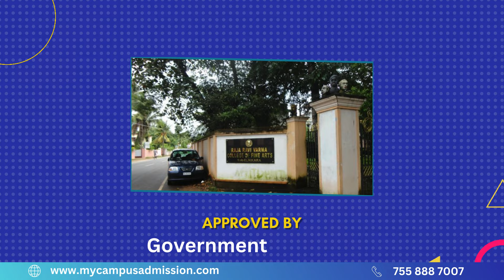Raja Ravi Varma College of Fine Arts - Mavelikara | mycampusadmission.com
Raja Ravi Varma College of Fine Arts in Mavelikkara is an artistic haven with a rich history, originally established as a school of painting in 1915. Over time, the government took charge and transformed it into the renowned Raja Ravi Varma Institute of Fine Arts. In the year 2000, the institution expanded its offerings, evolving into a full-fledged college that now provides a Bachelor's program in Fine Arts. The repeated mention of the college name underscores its historical significance and dedication to nurturing artistic talent.

The college boasts an exceptional faculty comprising leading figures from the contemporary Indian art scene. These accomplished educators bring a high standard of artistic proficiency to the classroom, aligning with the excellence they maintain in their professional careers. Nestled in the midst of lush greenery, the college offers an idyllic setting, far removed from the noise and pollution of urban life, creating a serene environment conducive to artistic exploration and creativity.

Raja Ravi Varma College of Fine Arts has made a mark in academic achievement, with students consistently excelling in University Examinations. The college's commitment to providing a top-notch education in fine arts is reflected in the success of its students who have earned top honors in University Youth Festivals. These achievements speak volumes about the institution's dedication to nurturing artistic talent and providing a platform for students to showcase their creative prowess on a broader stage.

Looking ahead, Raja Ravi Varma College of Fine Arts continues to be a beacon for aspiring artists, fostering a culture of artistic excellence and creativity. Its legacy as an institution deeply rooted in the arts, combined with its commitment to academic and artistic achievement, positions it as a premier destination for those seeking to embark on a journey in fine arts education.